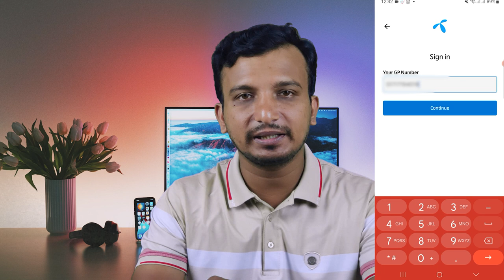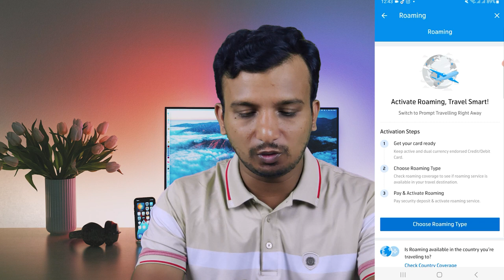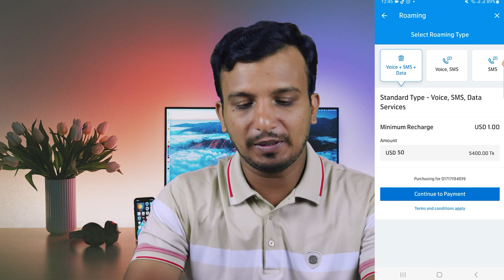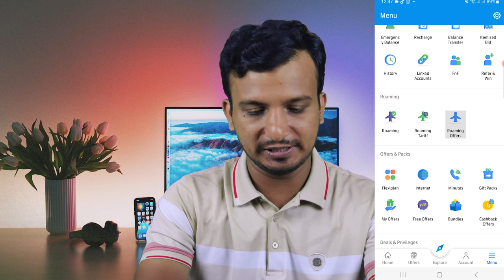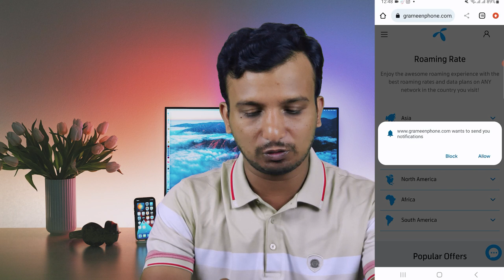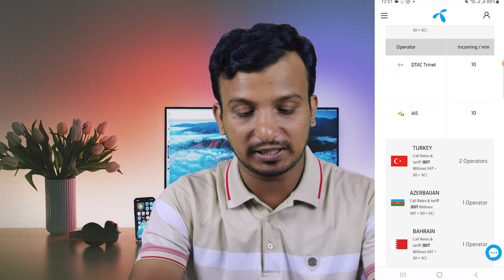দেশের সিম কিভাবে বিদেশের মাটিতে ব্যবহার করবেন | International Roaming